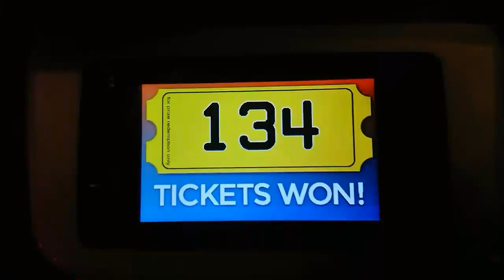December 9, 2016